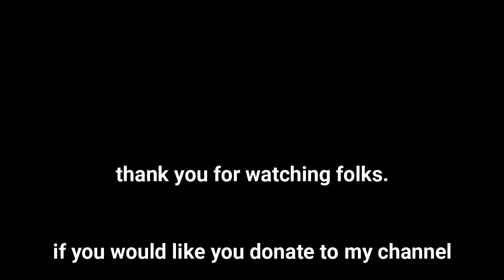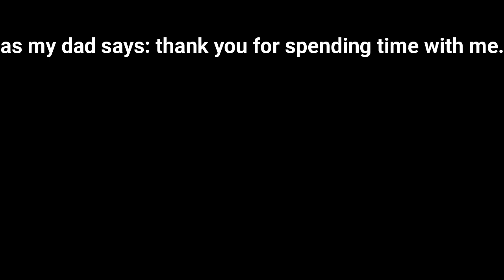jack johnson- banana pancake REACTION